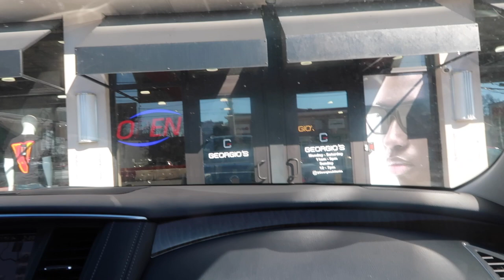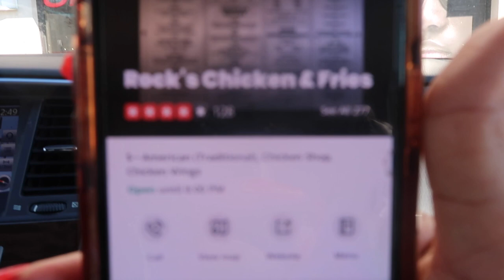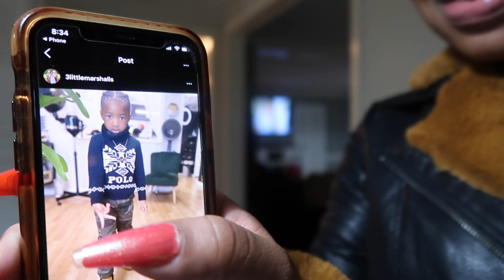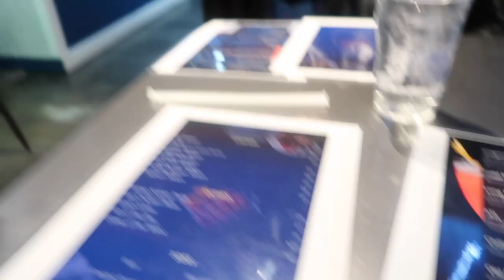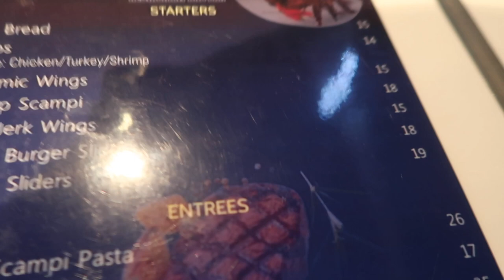FAMILY DAY | LADIES NIGHT!!!